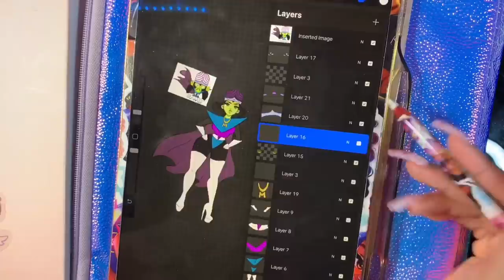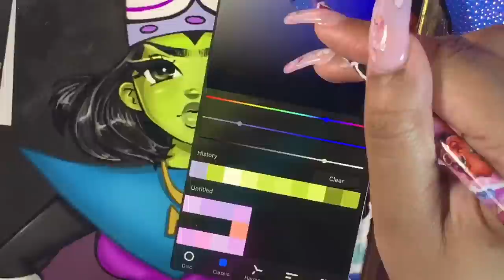Drawing MOJO JOJO as a Woman! | Baddie Series Ep.5 | Christina Lorre'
Mojo Jojo as a BADDIE!? OMYGLOB! Hope you all enjoyed this video! Can't wait to post more!
I love you all! And God has great things coming!! 💜🙏🏽

Want to Learn awesome art tips! Check out Skillshare for the largest range of art tutorials and more!

Want to Learn awesome art tips! Check out Skillshare for the largest range of art tutorials anywhere!

Send me love Loves! ♡
Ellenwood Ga 30294

Love you guys! You can do all things through Christ who strengthens you!

♡God Bless Loves!